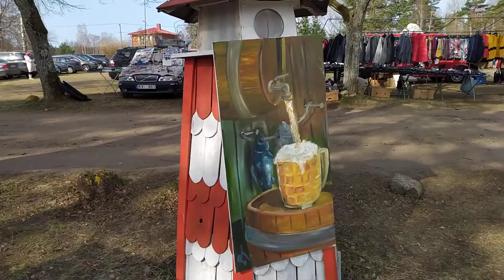Indars Grasbergs - Latvian Pop Music man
Indars - Cilvēks, kas mīl to, ko dara un no sirds priecājas, kad spēj ko labu dot citiem!